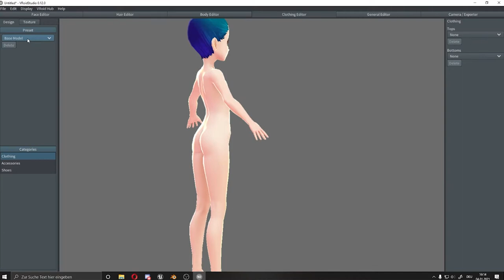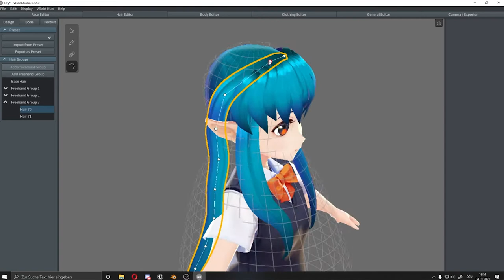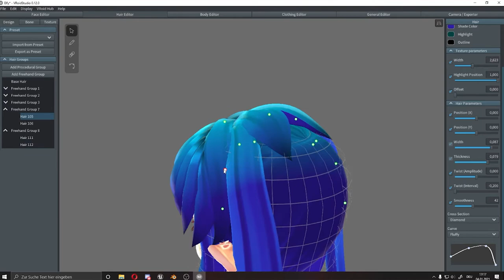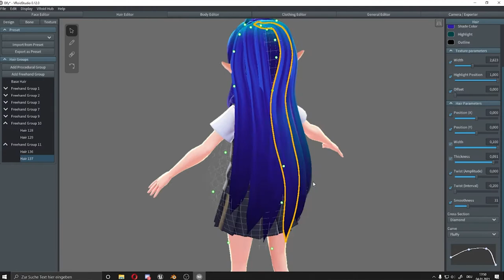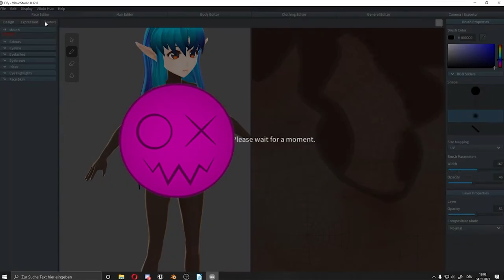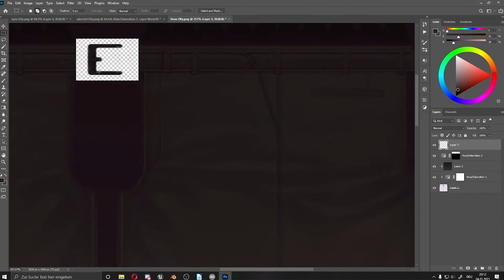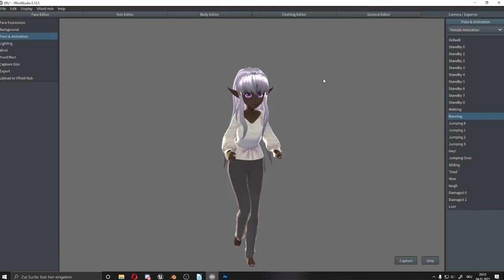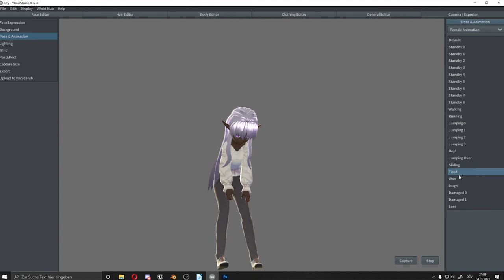Time Laps - VRoid Studio Tenebris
Mein erstes Model in VRoid Studio. Ich habe mich mal ein einer kleinen Elfe versucht. Ein Teil der Texturen habe ich in Photoshop bearbeitet. Ich möchte dieses Model ab und zu auch in meinen Twitch Streams nutzen.

Kapitel
00:00 - Bearbeiten des Körpers
02:35 - Haare
11:20 - Klamotten
11:50 - Körper und Gesichts Texturen
16:10 - Klamotten Texturen
18:30 - Haar Bones
21:10 - Schuhe